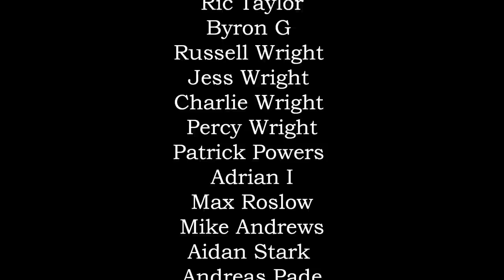THE VANDALS 'OI TO THE WORLD' COVER - FEAT: THE DOPED UP DOLLIES, BUCK-O-NINE, SUICIDAL TENDENCIES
Mikey And His Uke Presents:
THE VANDALS - OI TO THE WORLD
Cover

I really wanted to do a special release for the holidays, and this is always the first song I think of around this time.  I hope you enjoy, this one was a ton of fun!
Happy Holidays all ya'll !
- Mikey

Featuring:

Brie, Erin & Sirae - The Doped Up Dollies
Rocky George - Cro Mags, Suicidal Tendencies, Fishbone
Andy Platfoot - Buck-O-Nine
Darrin Pfeiffer - Punk Rock Karaoke, Ex Goldfinger
Mikey Hawdon - Fairmounts

Video Edited by Michael Crusty at Crusty Media
Mixed and Mastered by Steve Rizun at Drive Studios

*Special thanks to Andy Platfoot for the synth audio during the intro!  Much love my friend.